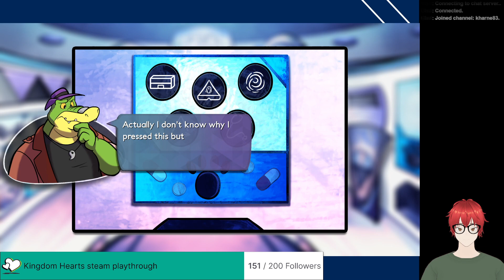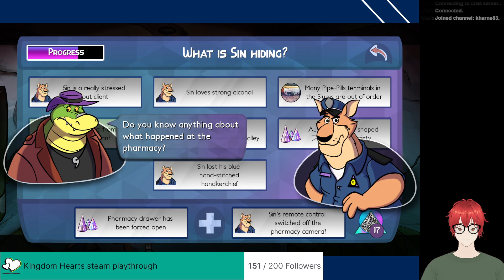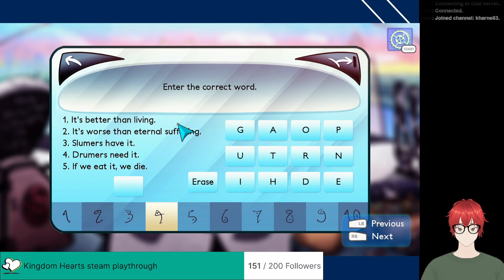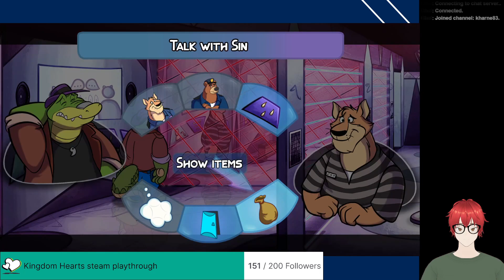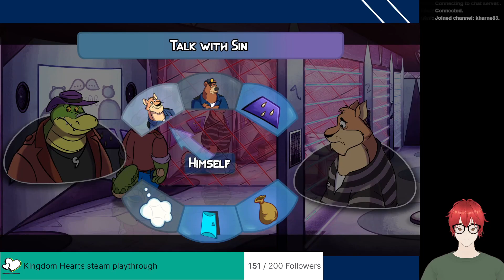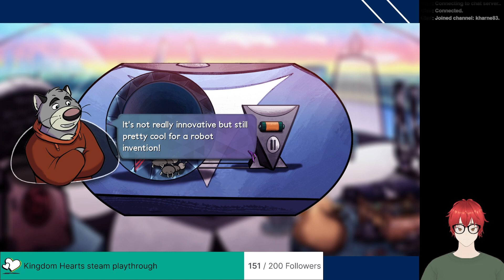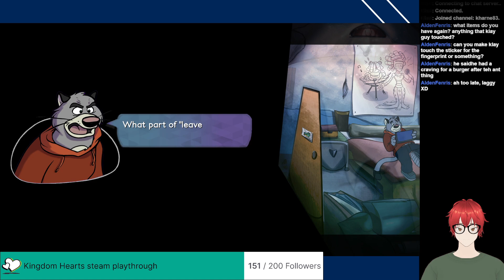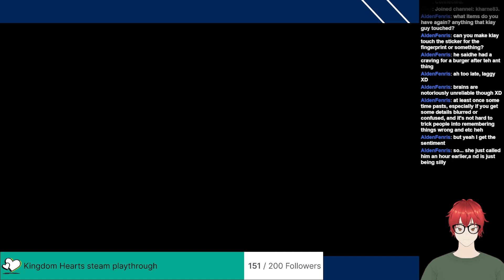Hard times in the dome - BROK The InvestiGator part 2